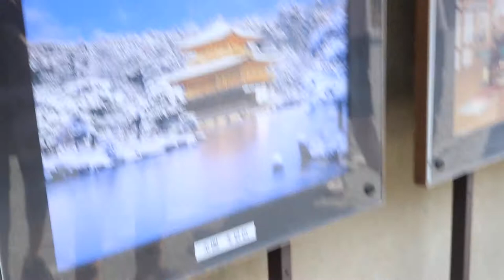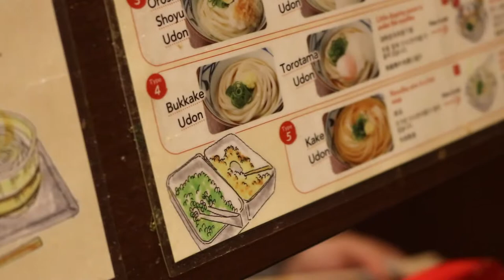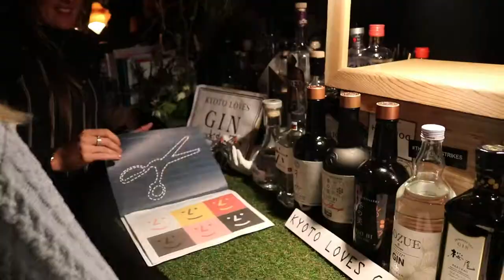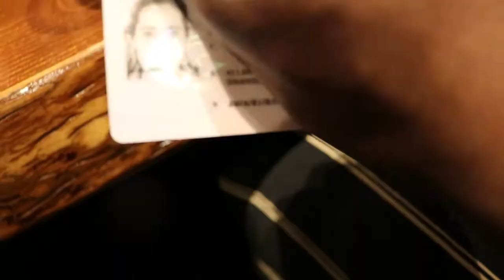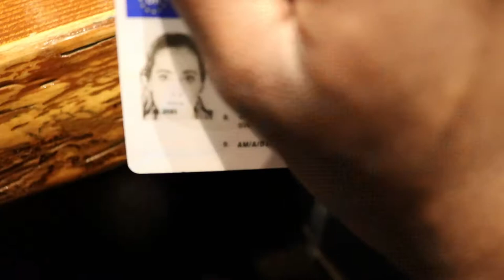Kyoto's Best Gin Bar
Can someone please buy me a gimble?